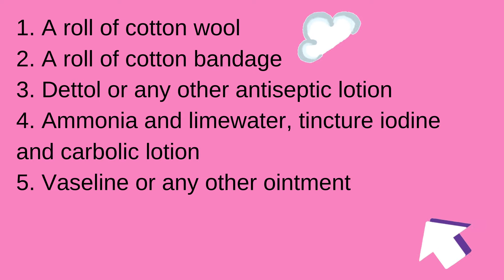Class 3 || FIRST AID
EMERGENCY NUMBERS 2:53

IF YOU ARE A NEW YOUTUBER
If there's anyone who is a new youtuber watching this video

FILMORA: the Video Editor that I use

Speakers that I use
work even better when use two as stereo
small yet powerful
clear, no muffled sound
waterproof: you can use it little rough than other speakers in this respect

(DAW) DIGITAL AUDIO WORKSTATION for music composition, sound processing
that I use, mine is a gift from my brother

my daw and video editor is a gift by one of my know
you can own it your own

Sound proofing panels you can use

Ear phones you can try for composing to produce better than me

Laptops that you can use to work better than me

you can work better for your youtube channel
may you have a great journey ahead

DON'T LET LACK OF RESOURCE STOP YOU

below links for your convenience